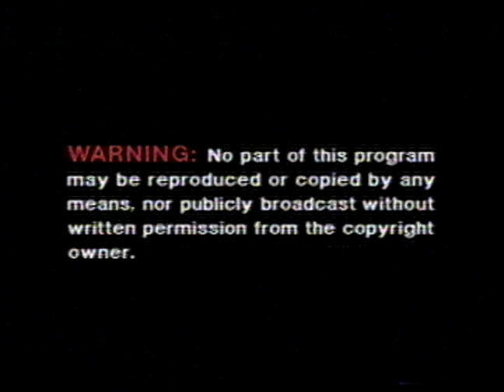Precious Moments: Timmy's Gift (full 1991 Golden Book Video VHS)